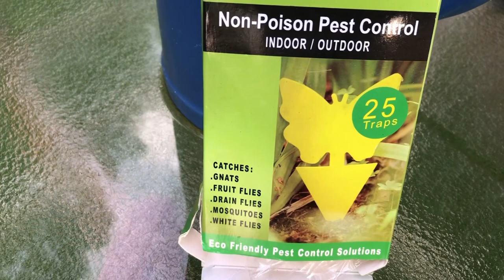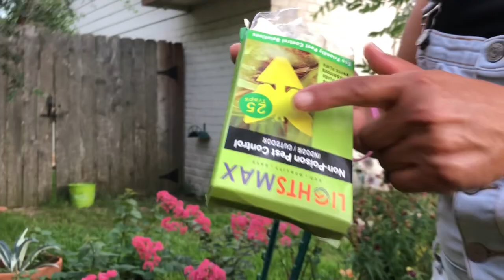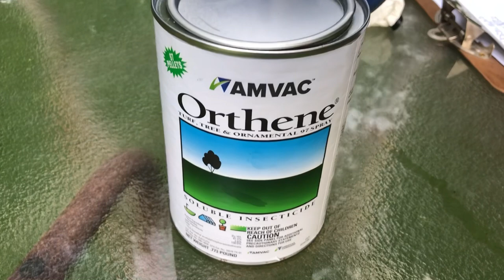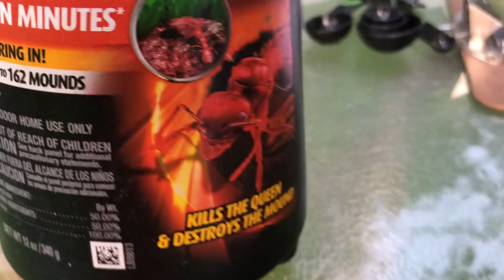Lo Mejor De Lo Mejor Para Las Plagas !!!